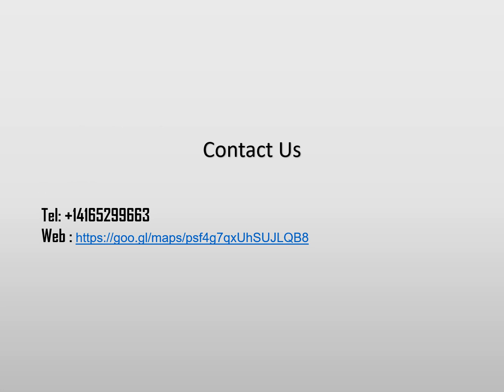Woodcastle Homes Management